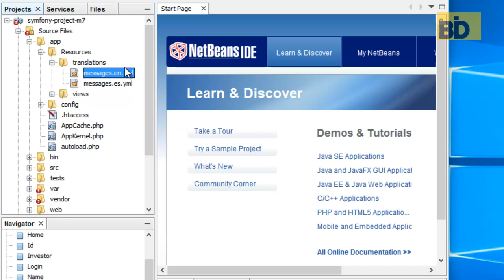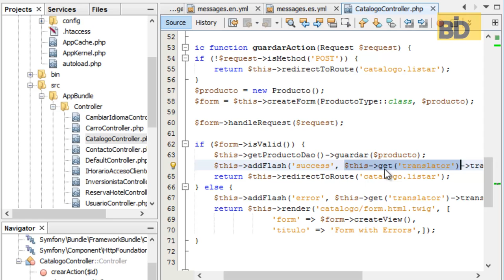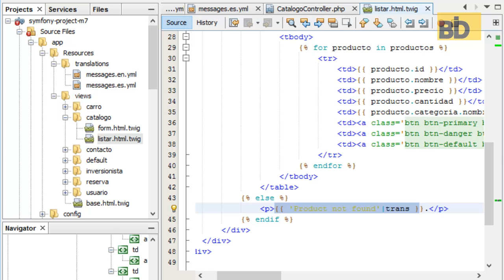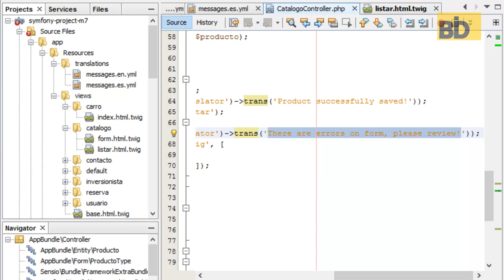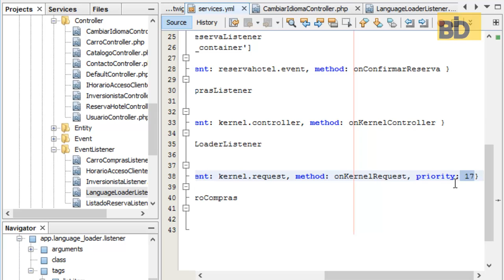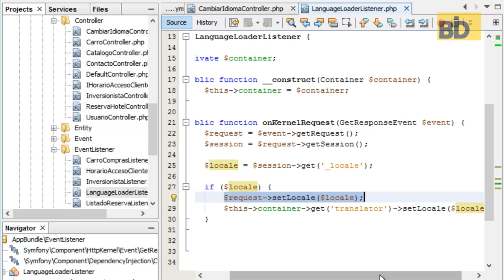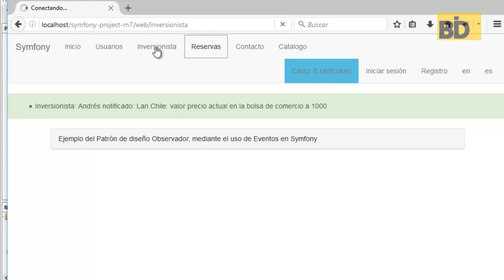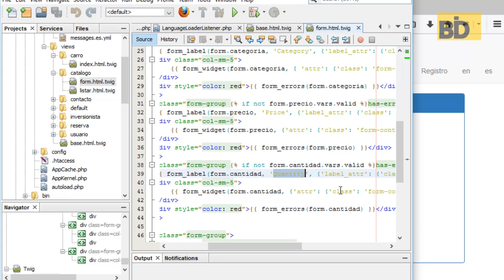Curso Symfony - Módulo 7: Multilenguaje usando HTTP Session